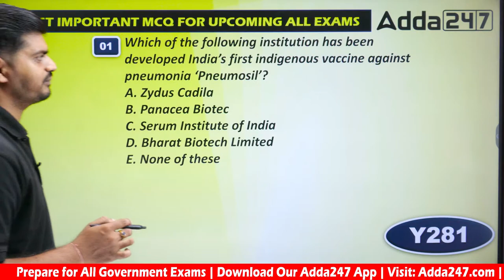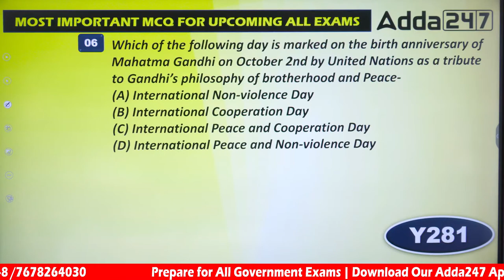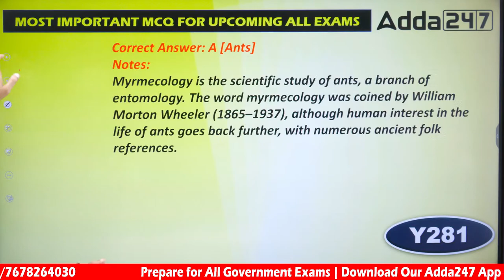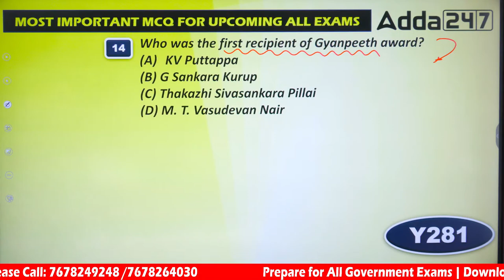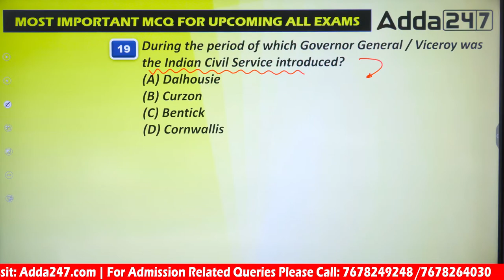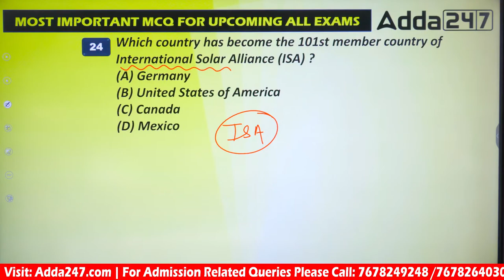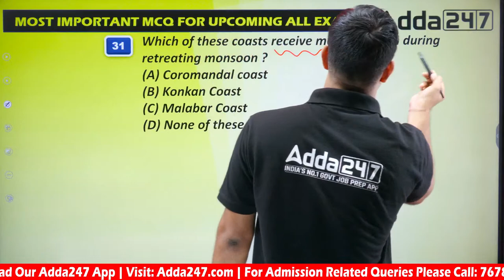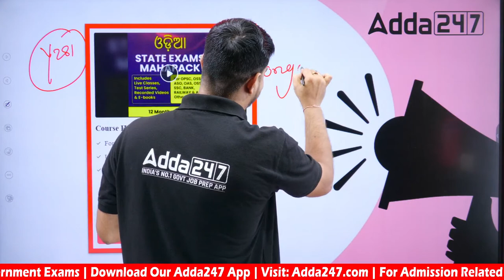RI ARI AMIN, SFS, Livestock Inspector 2023 | GK/GS By Bibhuti Sir #24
RI ARI AMIN, SFS, Livestock Inspector 2023 | GK/GS By Bibhuti Sir #24, In this captivating YouTube video, we delve into the captivating world of GK/GS Class, focusing on the RI (Revenue Inspector), ARI (Assistant Revenue Inspector), AMIN (Land Revenue Inspector), and SFS (Statistical Field Surveyor), Livestock Inspector exams in 2023.

LIVE CLASSES
October Batches: